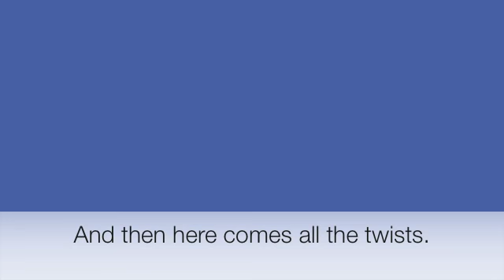Claws, S3, Ep. 2 Review by itsrox